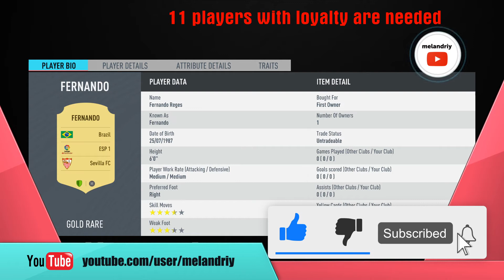FIFA 20 SBC - Valencia v Levante (Marquee Matchups)